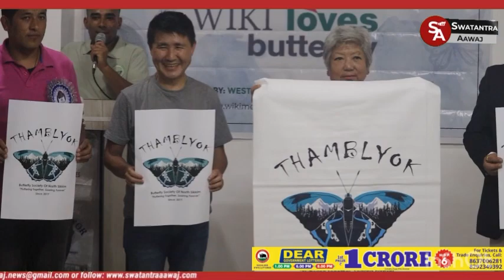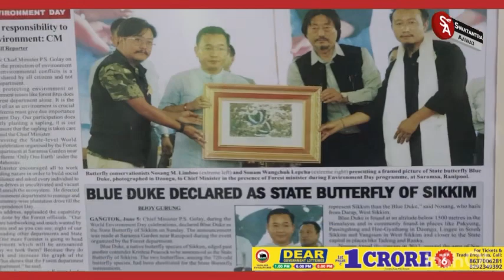The two-day butterflies photo workshop for local students and enthusiasts was organized jointly by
The two-day butterflies photo workshop for local students and enthusiasts was organized jointly by Butterfly Society of North Sikkim and Wiki Loves Butterfly at Namrikdhang, Dzongu on September 29 and 30.
We speak with the organizers to understand the aims and objectives of the butterfly photo workshop…